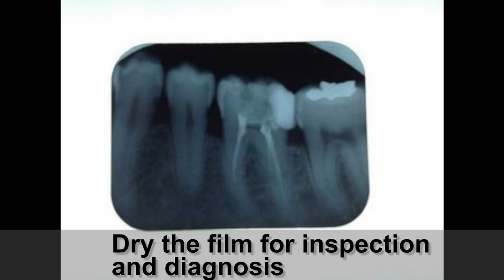New How to use dental x ray film and YesStar liquid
Hello everyone,

This is Carey from Yes!Star , authorized manufacturer of  Fujifilm in China.
We provided dental x ray fim, thermal medical dry film , medical x ray film and so on.
With CE and ISO, more reliable.

Carey

 YESSTAR SHANGHAI CO.,LTD.